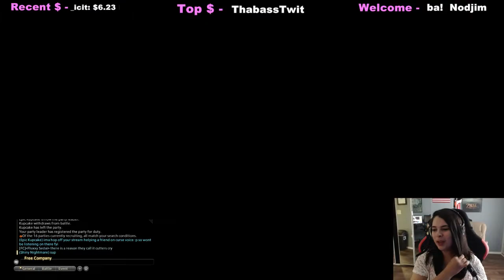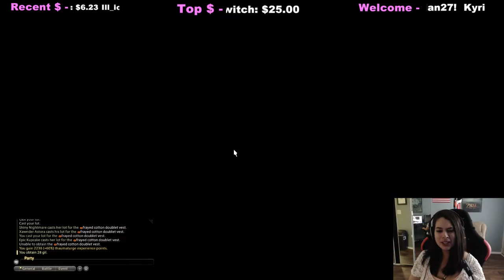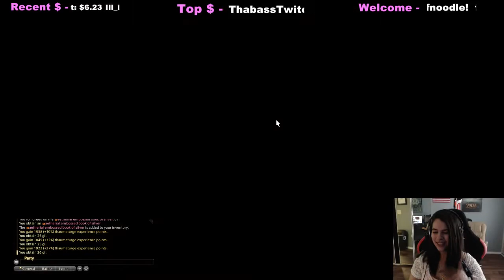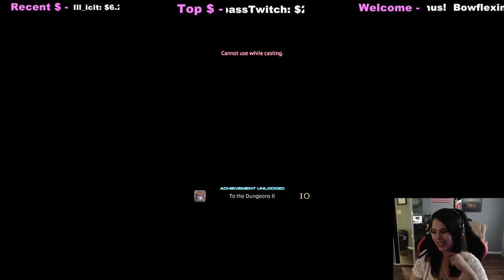Abby nerds out! Final Fantasy XIV: Heavensward - Cutter's Cry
Again, obviously first time here. Not too shabby!

All gameplay, content, videos, images, and music are copyright of Square Enix.